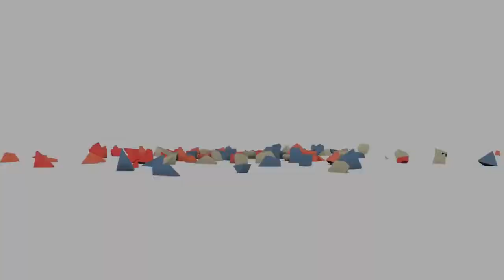Aegis SMP Server Reopened! Apply Now! [Closed]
Me and Banana reopened the Aegis SMP server. We got bored of just doing nothing so we decided to reopen it and give it another chance. I am now Co-Owner so I partially decide who can be accepted. Hope you decide to join :D!
Skype: Captain Lozer
Steam: Captain Lozer

Requirements:
1. Have a Legit Mic
2. Must have Skype
3. At least one video a Week
4. 30 FPS while recording
5. At least 720p in videos (HD)
6. Have to be 13 or older to join (No exceptions)

Silent Partner - Summer Smile (Outro)